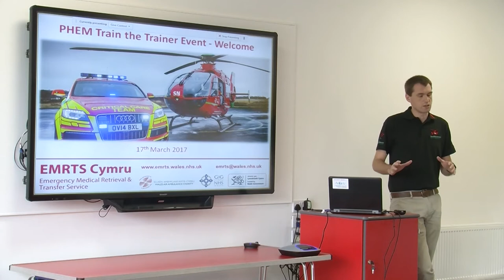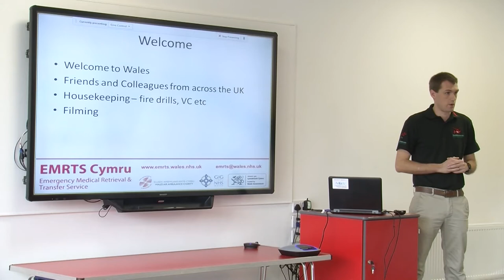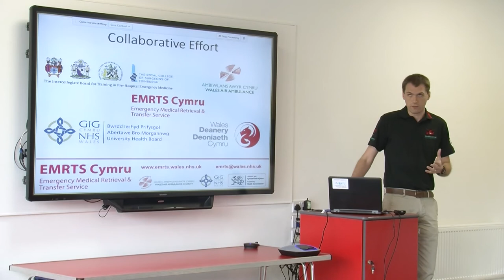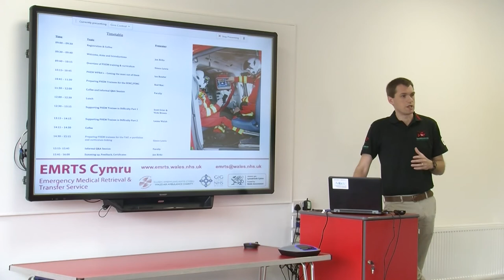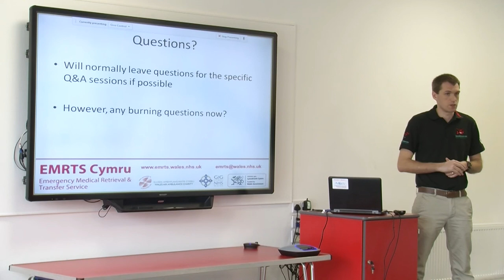PHEM 'Train the Trainer' Day - Introduction - Dr Jon Birks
Dr John Birks was recorded at the PHEM 'Train the Trainers' Day on 17 March 2017.